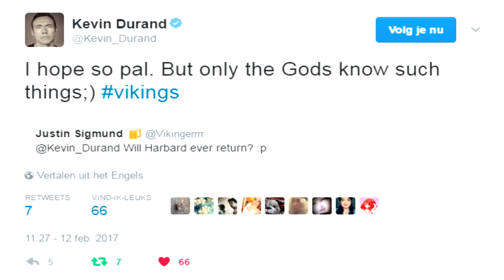Vikings Will Harbard Return In Season 5 Season 5 Predictions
History, human history, empire, AoE, shang, Roman, Greek, Egyptian, hitle, ancient Egypt, ancient, Roman Empire, 2016